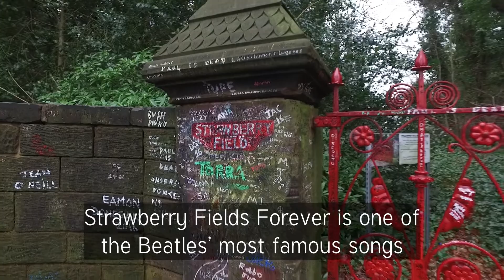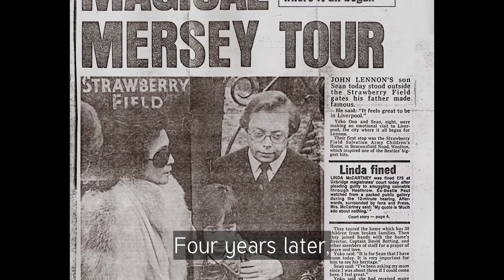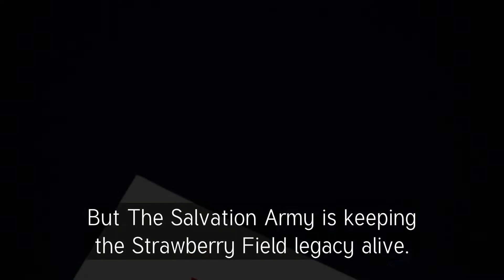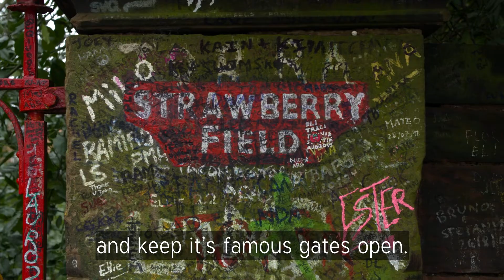The Strawberry Field Forever project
See what's happening NOW at Strawberry Field, where John Lennon played as a young boy. The home for children, which opened in 1935, is being restored so that young people today can learn to work, play and learn inside these iconic gates. It will hire disabled youth so they may learn new skills and how to feel like a contributing member of society.

This video tells the story of what's happening in 2019 and we see Strawberry Field's iconic gates being relocated to The Beatles Story in Liverpool, where they can be enjoyed by every Beatle fan every day.

John Lennon wrote Strawberry Fields Forever while in Almeria, Spain in 1966 to film "How I Won the War" with Dick Lester. Upon his return, The Beatles began recording his iconic song at EMI's Abbey Road Studios. It would be The Beatles first project together since their final concert at Candlestick Park on August 29, 1966.

Strawberry Field is expected to open in the summer of 2019.

This video was provided by Ms. Julia Baird, John Lennon's half sister, who is on the board to head up restoration of the legendary home.

Here is part of Julia's blog:

The last time I visited Strawberry Field, it was at the footings and foundation stage. We always have to done hard hats and building site shoes (the hats slip off my head, no matter how tightly I draw in the strap. I have to hold it on with one hand!)

Well, the progress has been phenomenal. I met one of the Salvation Army staff last week and she had been on site and had taken lots of photographs. …and I received them today… I can hardly comprehend the rate and state of the work. The staff member I mentioned is called Sue…and she told me that she has been making bacon butties for the builders every Friday. The result is there for all to see!

I am off to America to promote the Strawberry Field project and will go hotfoot to see the magic for myself as soon as I get back in early March.

Note: Listen to Joe Johnson's Beatle Brunch to hear an exclusive interview with Julia.